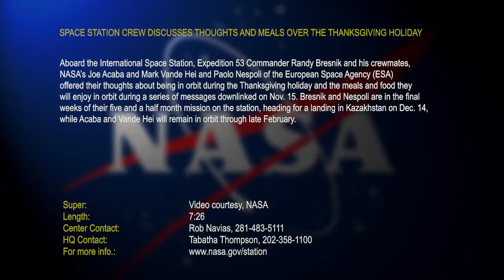Expedtion 53 Thanksgiving Message